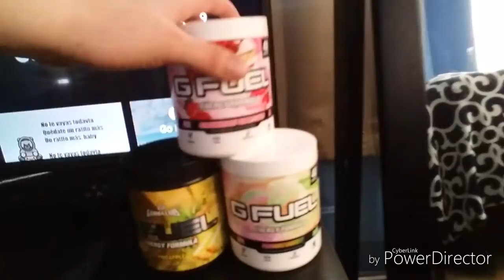I'm Back?? ROOM TOUR/ FORTNITE FAIL!!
Twitch Onealpr

Snapchat oneala